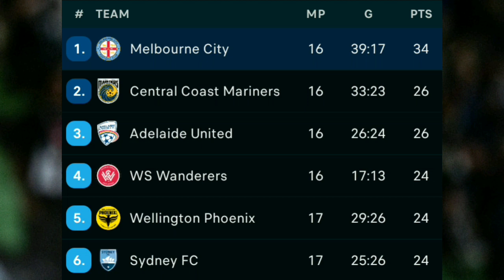Melbourne Victory vs Melbourne City FC (3-2) - Isuzu UTE A-League 2022/23 Table & Top Scorer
No Highlights